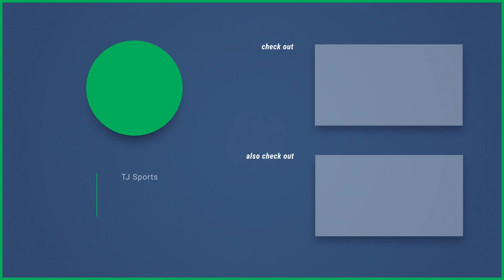Ethan Horvath and Gregg Berhalter PREVIEW El Salvador match from the CONCACAF Nations League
Follow TJ Sports USA on Social Media -